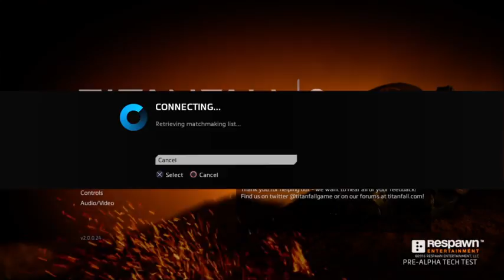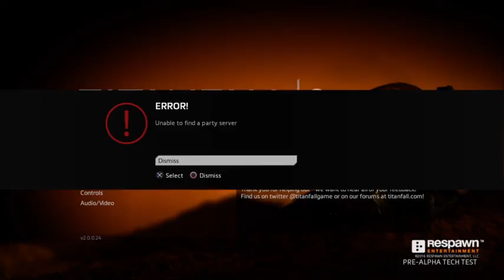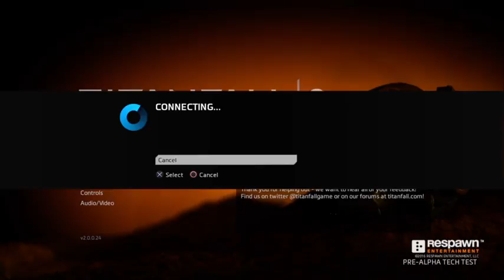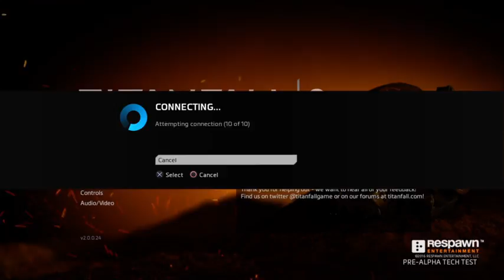Surviving Titanfall 2 Pre-Alpha Tech Test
Holy shit it's time for some titan drops -- Watch live